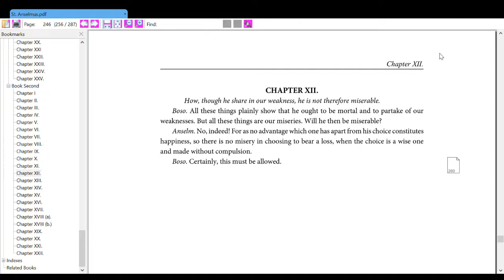The Writing of St. Anselmus (Cur Deus Homo: Book Second, ch. 12)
Cur Deus Homo: Book Second, ch. 12